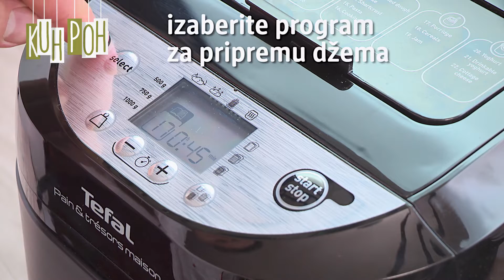Brzi džem od jagoda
Svježe jagode polako prisitžu na pijace i u markete, pa je vrijeme da planirate isprobati i ovaj recept za brzi džem od jagoda koji se priprema u pekaču za hljeb!? Recept vas čeka na